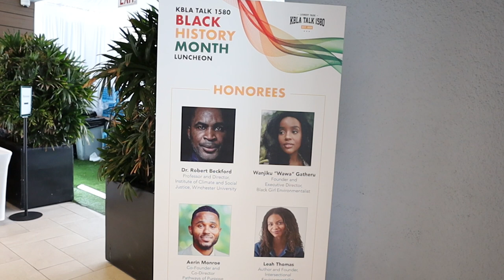KBLA: Black History Month Luncheon 2024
Black History Month Luncheon which honored Climate Justice Champions; Aerin Monroe, Leah Thomas, Dr. Robert Beckford, and WaWa Gatheru. A celebration of KBLA Talk 1580’s dedication and commitment to raising awareness and advocating for environmental sustainability in the Black community.